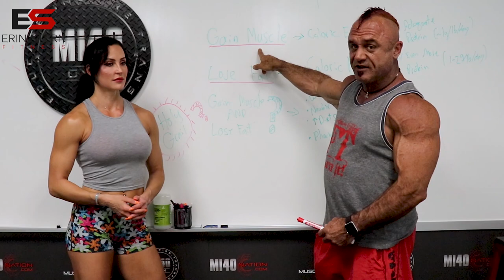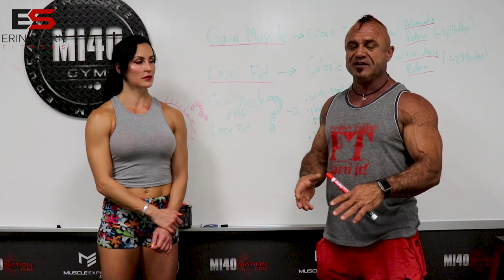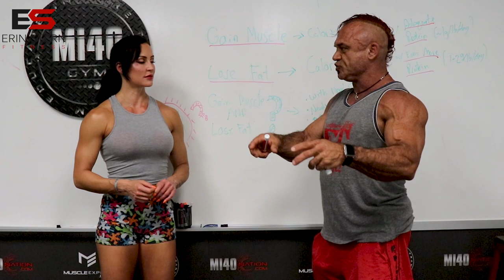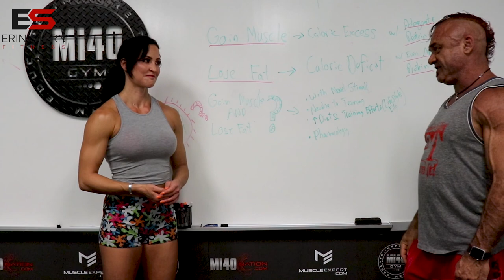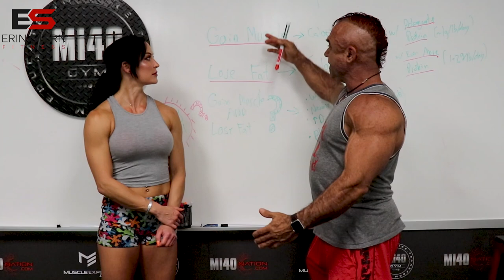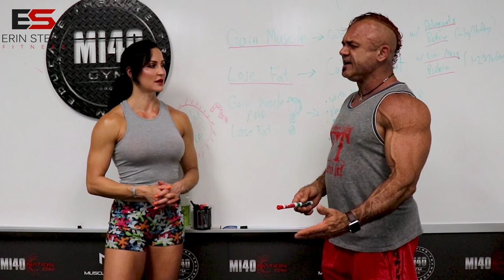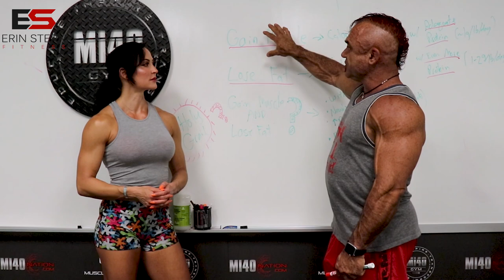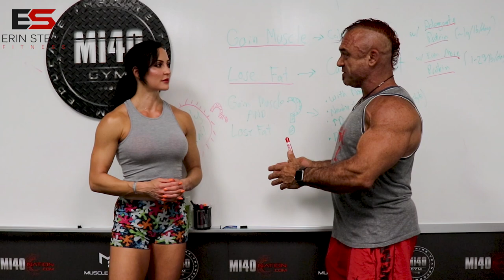Build Muscle and Lose Fat at the Same Time?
In this video, I had the opportunity to talk with Dr. Scott Stevenson about the holy grail of training: how to build muscle and lose fat at the same time. We also discuss what has to go into training and meals in order to gain muscle, and all that goes into leaning down.

Bottom line, it is possible to gain muscle and lose fat at the same time.. but it's very difficult to do. You'll often see better results if you focus on one or the other. For example, do a quick shred and then focus on a "clean bulk" to gain muscle.

If you like this video and want to see more, please let us know! I love hearing your feedback!

Train hard, y'all!